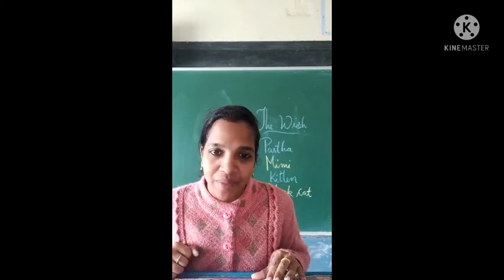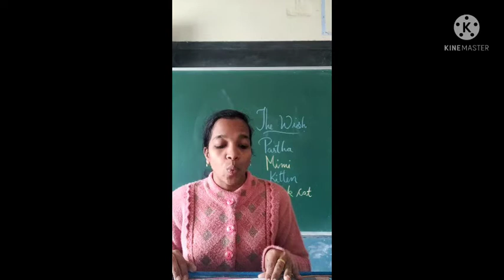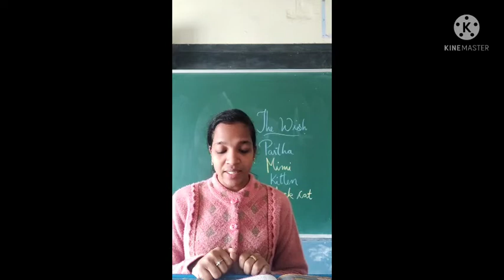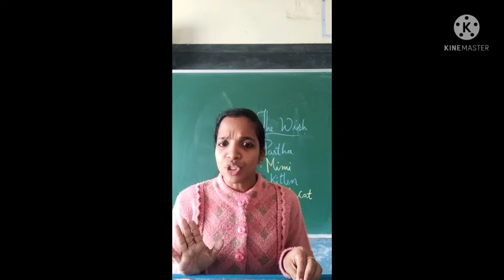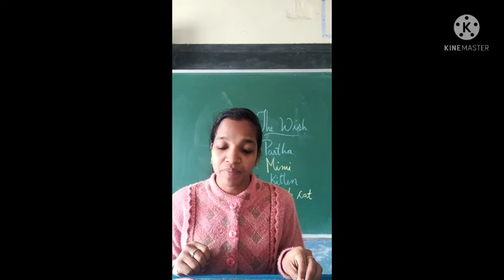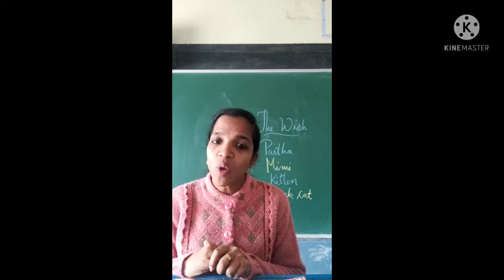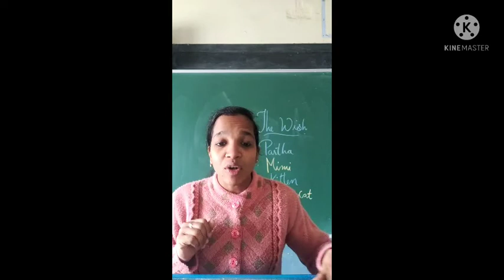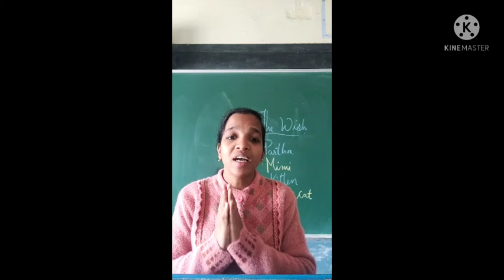The Wish (2)